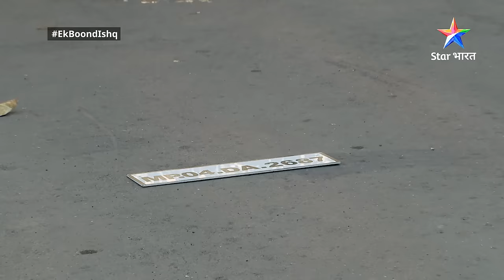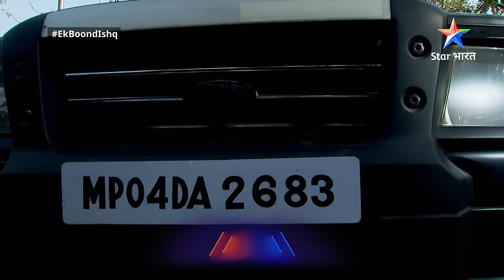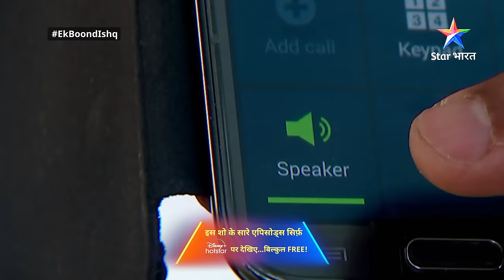FULL EPISODE-105 | Ek Boond Ishq | Kya Radha ko bacha paayega Mrityunjay? | एक बूंद इश्क़starbharat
►Ek Boond Ishq

Yeh kahani hai do ek-doosre se bilkul alag logon ki. Zindadil Tara, ek  gareeb parivaar se hai, aur apne parivaar ki khushiyon ke liye wo ameer Mrityunjay se shaadi kar leti hai, jo ki ek apraadhi hai. Mrityunjay, Tara ke saath bhi achchha vyavhaar nahin karta hai. Paarivarik saazish ke shikaar Mrityunjay ka past jab Tara ko pata chalta hai, tab dono ke rishte mein kuchh gunjaaish nazar aane lagti hai. Aakhir kya hai Mrityunjay ka past? Kya ishq ki ek boond la paayegi in dono ko kareeb? Jaanne ke liye dekhiye 'Ishq ki ek boond'.